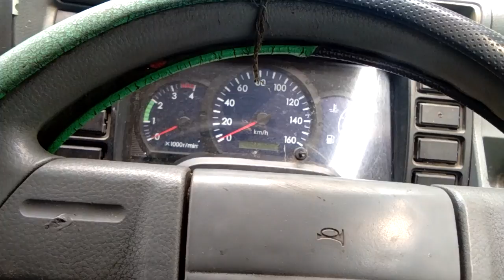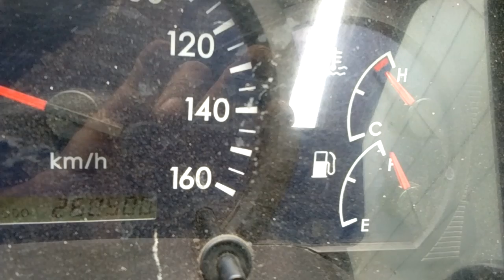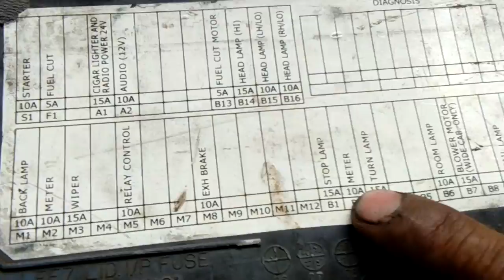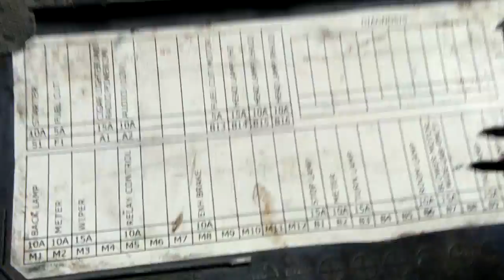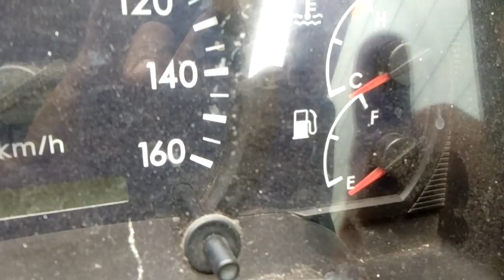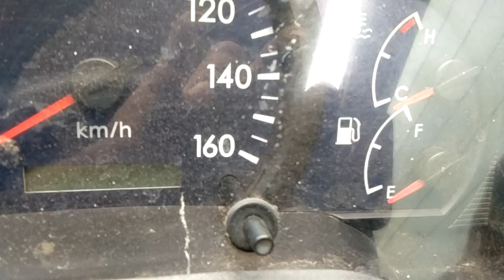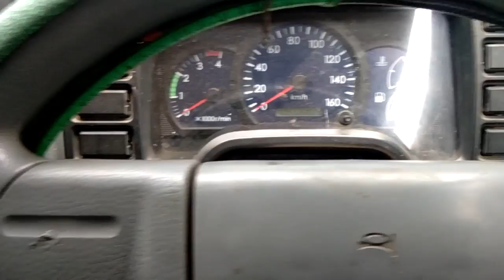Cara servis speedometer solar yang rusak